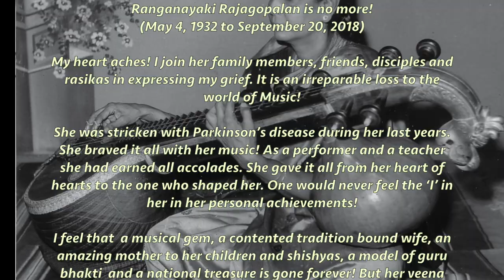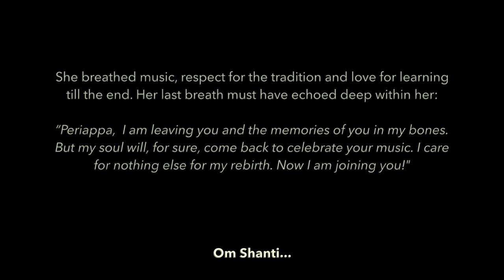Grief over the passing away of Ranganayaki Rajagopalan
A tribute by Dr. Karaikudi S. Subramanian

"The finest exponent in the Karaikudi Veena tradition, Ranganayaki Rajagopalan is no more!
(May 4, 1932 to Sept. 20, 2018)

My heart aches! I join her family members, friends, disciples and rasikas in expressing my grief. It is an irreparable loss to the world of Music!
She was stricken with Parkinson’s disease during her last years. She braved it all with her music! As a performer and a teacher she had earned all accolades. She gave it all from her heart of hearts to the one who shaped her. One would never feel the ‘I’ in her in her personal achievements!  I feel that  a musical gem, a contented tradition bound wife, an amazing mother to her children and shishyas, a model of guru bhakti  and a national treasure is gone forever! But her veena music will remain echoing the vibrations of a musical tradition she was gifted and nurtured by Karaikudi Veenai Sambasiva Iyer, whom she affectionately called Periappa (elder brother to her father).
She breathed music, respect for the tradition and love for learning till the end. Her last breath must have echoed deep within her: “Periappa,  I am leaving you and the memories of you in my bones. But my soul will, for sure, come back to celebrate your music. I care for nothing else for my rebirth. Now I am joining you!”

Om Shanti..."